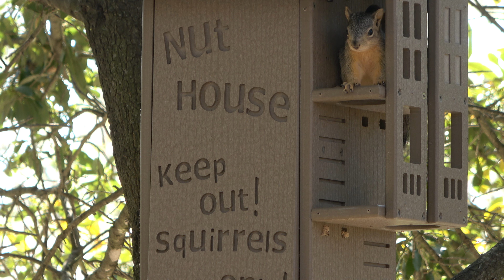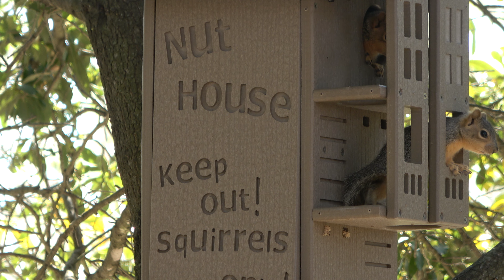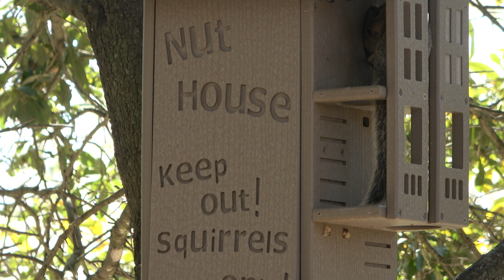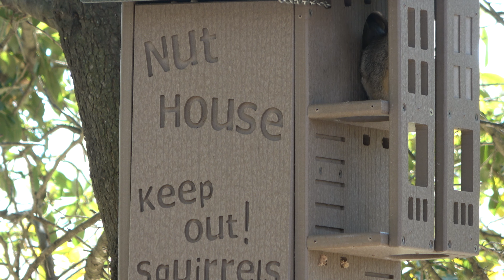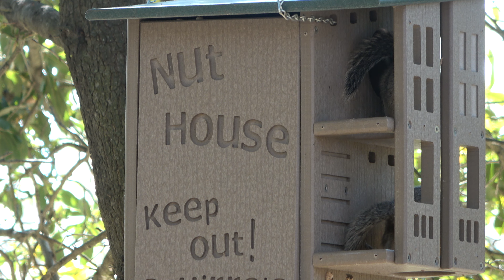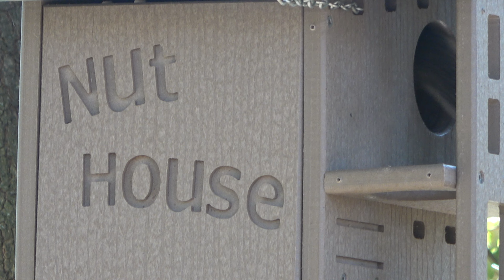PART 3 ... 8-1/2-week-old fox squirrel pups exploring the world beyond their man-made den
A mother fox squirrel doe gave birth to this litter of three pups in early January, 2022 in nearby man-made den (Nut House) located in a live oak tree just outside my second story bedroom window.  This video was taken on March 31, 2022.  Five days ago, the mother moved her three pups to this made-man den (Nut House) located almost 20 feet high above the ground in a neighboring live oak tree.

In this video, you see two of the 8-week-old pups cautiously exploring the outside world beyond the safe, dark interior of the den ... in particular, excitedly climbing all over the upper and lower "porches" that are designed to keep predators out of the den.  As the pups explore the more immediate world outside the circular opening to the den, they observe and discover the vast new world beyond the two porches.  With each new venture into the outside, the pups build more and more confidence to venture even further.